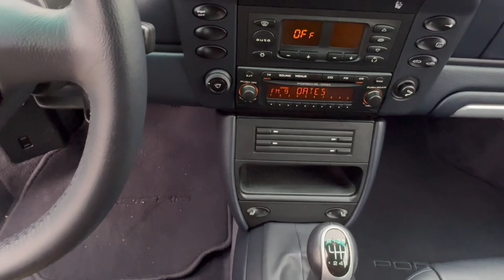2004 Porsche 911 Freeport, Long Island, Brooklyn, Manhattan, New York City PN2923A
Carrera White Used 2004 Porsche 911 Carrera available in 185 W. Sunrise HWY, Freeport, New York at Porsche South Shore. Servicing the Freeport, Long Island, Brooklyn, Manhattan, New York City area.

Porsche South Shore is proud to present this. Certified. Carrera White 2004 Porsche 911 Carrera 3.6L H6 SMPI DOHC 6-Speed Manual with Overdrivebrbrbrbr911 Carrera CabrioletbrStandard Leather - Metropol BluebrCarrara WhitebrHeated SeatsbrCarrera Wheels 5-Spoke-Design front 8 J x 18 with 225/40 ZR 18 tires rear 10 J x 18 with 285/30 ZR 18 tiresbrWheel Caps with Color CrestbrPorsche Stability Management (PSM)brHi-Fi Sound Package (Digital)brAutomatically dimming interior and exterior mirrors with integrated rain sensorbrPower SeatsbrHeated door mirrorsbrIlluminated entrybrLeather Seat TrimbrRemote keyless entrybrbrPorsche Approved Certified Pre-Owned Details:brbr * 111 Point Inspectionbr * Includes Trip Interruption reimbursementbr * Vehicle Historybr * Limited Warranty: 24 Month/Unlimited Mile beginning after new car warranty expires or from certified purchase datebr * Warranty Deductible: $0br * Transferable Warrantybr * Roadside Assistance